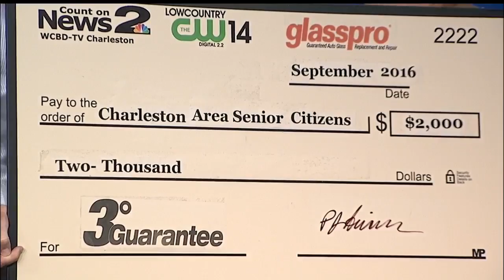3 Degree Check Presentation to Charleston Area Senior Citizens